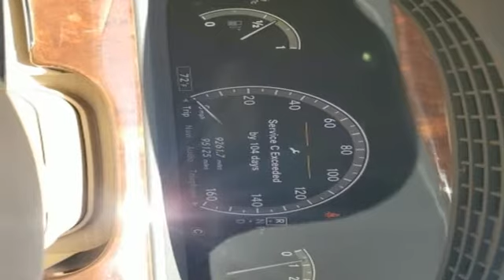Used 2008 Mercedes-Benz S-Class Little Rock Bryant, AR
Year: 2008
Make: Mercedes-Benz
Model: S-Class
Trim: S 550
Engine: 5.5L V8 DOHC 32V
Transmission: 7-Speed Automatic
Color: White
Mileage: 95125
Stock #: 8A225980
VIN: WDDNG71X88A225980
Bale Chevrolet is very proud to offer this wonderful 2008 Mercedes-Benz S-Class S 550 in White Beautifully equipped with 14 Speakers, 18" 9-Spoke Light Alloy Wheels, 4-Wheel Disc Brakes, ABS brakes, Adaptive suspension, Air Conditioning, Alloy wheels, AM/FM radio: SIRIUS, Anti-whiplash front head restraints, Auto tilt-away steering wheel, Auto-dimming door mirrors, Auto-dimming Rear-View mirror, Auto-leveling suspension, Automatic temperature control, Brake assist, Bumpers: body-color, CD player, Child-Seat-Sensing Airbag, COMANDA® System w/AM/FM/WB/GPS Navigation/SIRIUS, Compass, Cruise Control, Delay-off headlights, Door auto-latch, Driver door bin, Driver vanity mirror, Dual front impact airbags, Dual front side impact airbags, DVD-Audio, Electronic Stability Control, Emergency communication system, Entertainment system, Four wheel independent suspension, Front anti-roll bar, Front Bucket Seats, Front Center Armrest w/Storage, Front dual zone A/C, Front fog lights, Front reading lights, Garage door transmitter, Genuine wood console insert, Genuine wood dashboard insert, Genuine wood door panel insert, harman/kardonA® Speakers, Head restraints memory, Headlight cleaning, Heated door mirrors, Heated Front Bucket Seats, Heated front seats, High intensity discharge headlights: Bi-Xenon, HVAC memory, Illuminated entry, Leather Shift Knob, Leather steering wheel, Leather Upholstery, Low tire pressure warning, Memory seat, Navigation System, Occupant sensing airbag, Outside temperature display, Overhead airbag, Overhead console, Panic alarm, Passenger door bin, Passenger vanity mirror, Power adjustable front head restraints, Power adjustable rear head restraints, Power door mirrors, Power driver seat, Power moonroof, Power passenger seat, Power steering, Power windows, Premium audio system: COMAND, Rain sensing wipers, Rear anti-roll bar, Rear fog lights, Rear reading lights, Rear seat center armrest, Rear side impact airbag, Rear Window Blind, Rear window defroster, Remote keyless entry, Security system, SIRIUS Satellite Radio, Speed-sensing steering, Steering wheel memory, Steering wheel mounted audio controls, Tachometer, Telescoping steering wheel, Tilt steering wheel, Traction control, Trip computer, Turn signal indicator mirrors, Variably intermittent wipers, and Weather band radio!

Bale Chevrolet
Address:
13101 Chenal